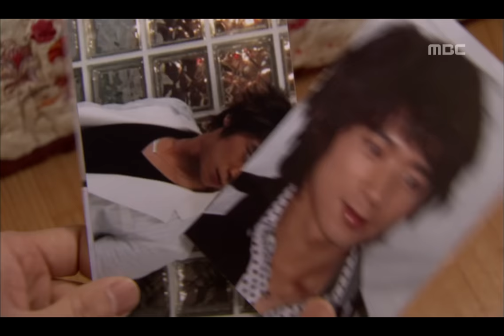H.I.T EP14, #03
H.I.T(히트), 14회, EP14, 2007/05/01, MBC TV, Republic of Korea

수사하는 히트팀, 경찰 학교에 온 수경